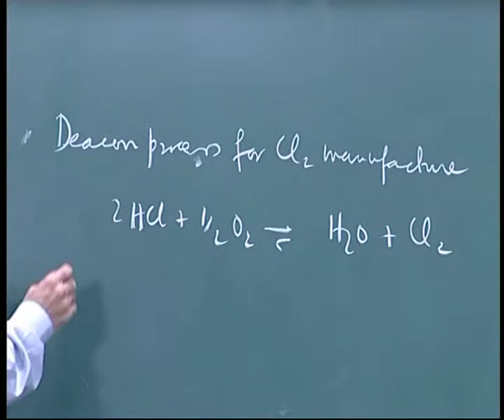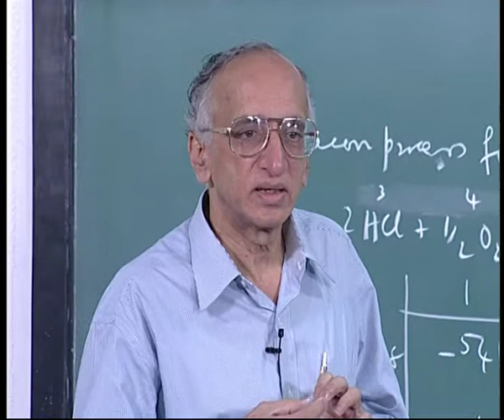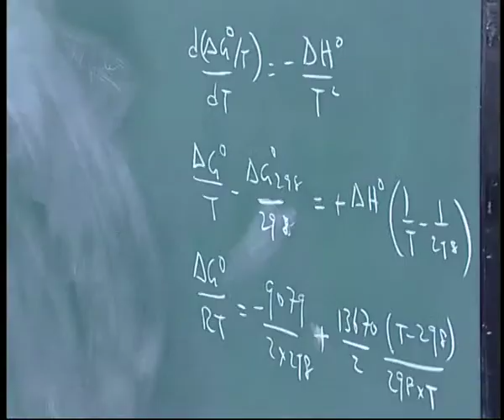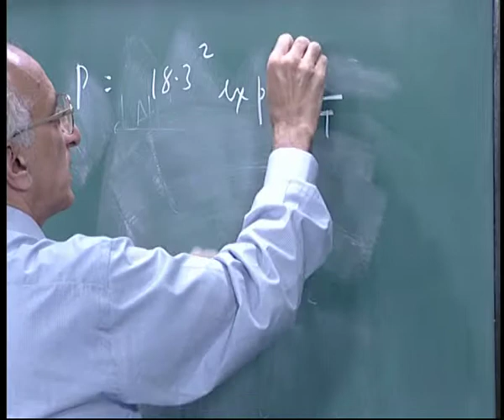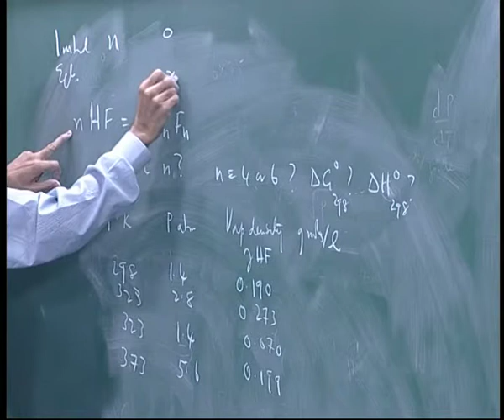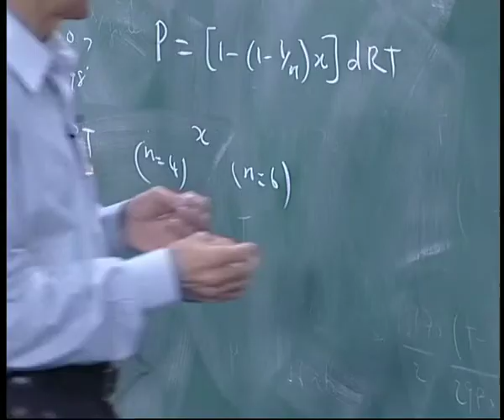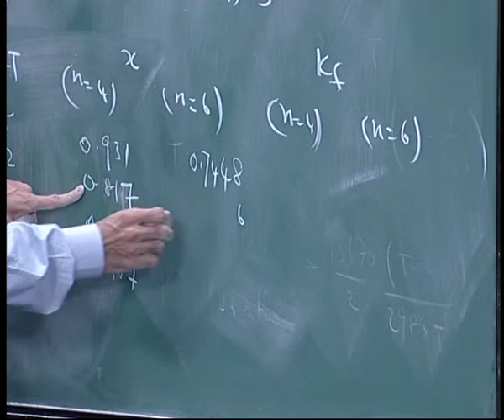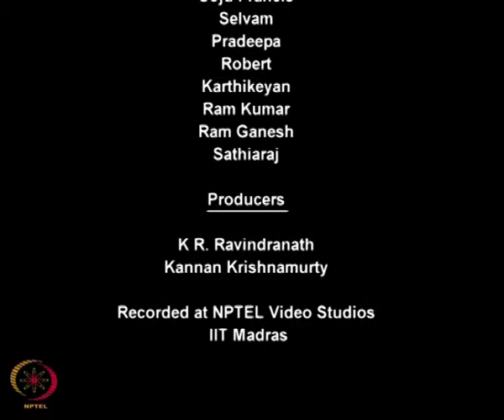Mod-01 Lec-28 Illustrative Examples III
Chemical Engineering Thermodynamics by Prof. M.S. Ananth,Department of Chemical Engineering,IIT Madras.For more details on NPTEL